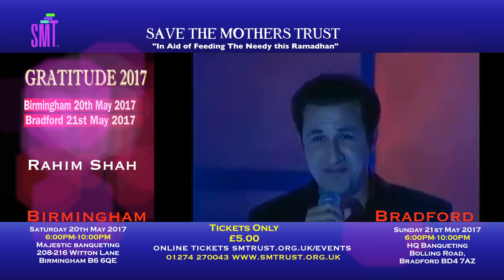Gratitude 17 An Evening of Nasheeds & Comedy